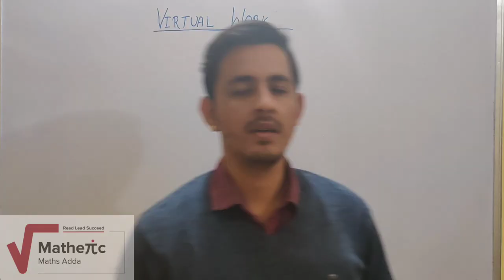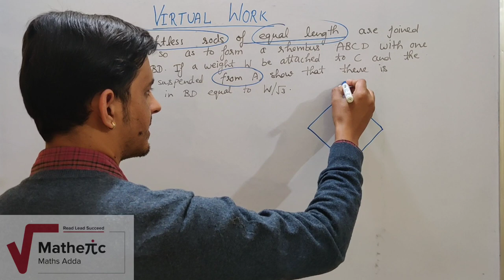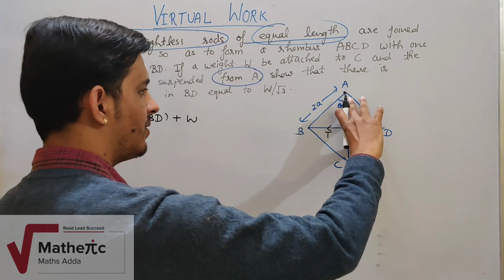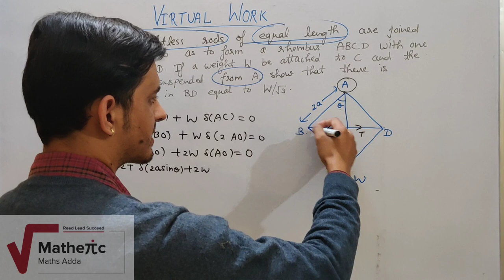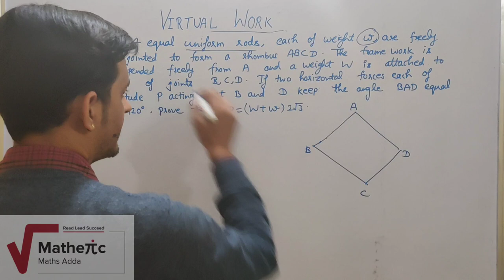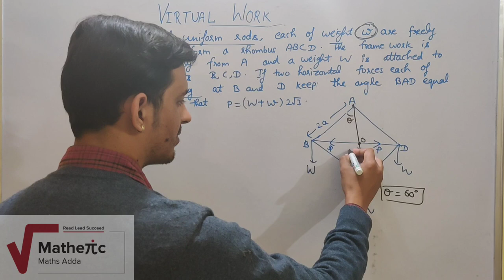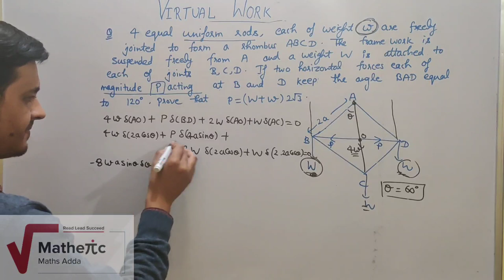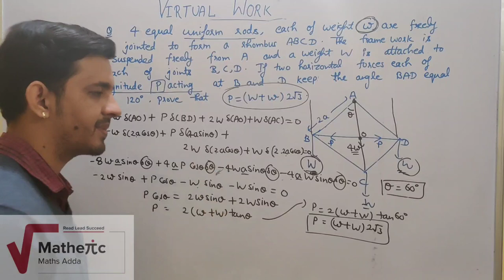Virtual work(Lecture-2)|| B.sc|| JAM || By- Vinay pandey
In this vedio we will solve the numericals based on principal of virtual work.